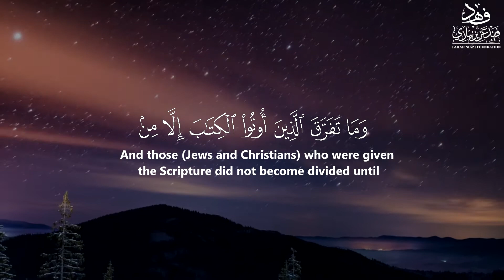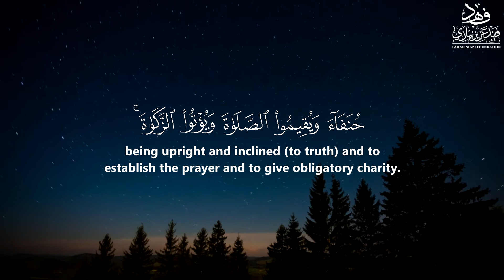Surah Al-Bayyinah - سورة البينة - (The Clear Evidence) - Qur'an: 98 - By Khalifa Al-Tunaiji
Assalaamu aalaikum wa rehmatullahi wa barakatuh

🔹️Virtues & Excellence Of The Qur'an

Abdullaah bin Mas'ood (radiallaahu anhu) reported that the Messenger (ﷺ) said:

"Whoever recites one letter from the Book of Allaah then he will receive a good reward, and every good deed is rewarded with ten times its like. I do not say that Alif Laam Meem is one letter but Alif is one letter, Laam is one letter and Meem is one letter."

[Tirmidhee]

This means it is equal to three letters and a person receives thirty rewards for reciting it.

🔹️Listening To The Qur’aan

Shaykh Abdul Aziz Bin Baz said:

❝The one listening to the Qur’aan is a participant with the reader in every letter which incurs a good deed, and every good deed is equivalent to ten the like of it.❞

[Fatawa Noor Ala Darb, (26/350) | Translated By Abbas Abu Yahya Miraath al-Anbiyya]

🔹️The sound of the Qur’aan

Al-Imam Ibn al-Qayyim -Rahimahullaah- said:

"The sound of the Qur’aan: soothes souls, gives them tranquillity and causes them to be calm . . . .
The sound of music causes the souls to become instigated, excited and causes it unease and causes it to become disturbed and agitated."

[Bada’ia  at-Tafseer  2/143]